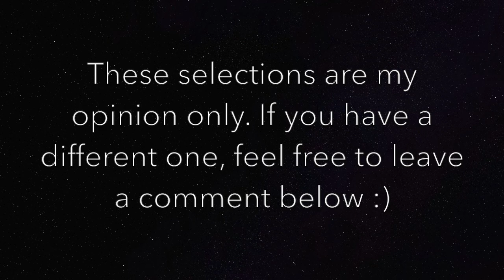Most UNDERRATED Ladies Step Sequences - Figure Skating 2015-2020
These are some of my favourite lesser appreciated step sequences with lots of passion and/or great choreography.